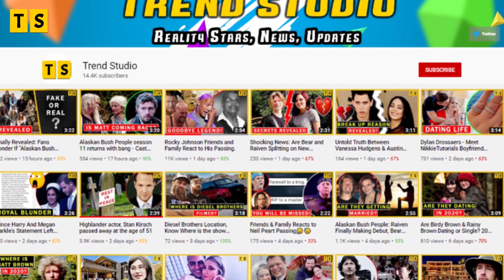Young and the Restless Fans want Nina back, Is Tricia Cast Returning To Genoa City?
Young and the Restless is celebrating its 12,000th episodes, and to add to that, two longtime cast members are back in the picture as it is said that Jill Abbott and Nina Webster are back in the canvas. Y&R fans are very excited for the comeback, and some even wish that Tricia Cast AKA Nina will stay in Y&R on a regular basis!